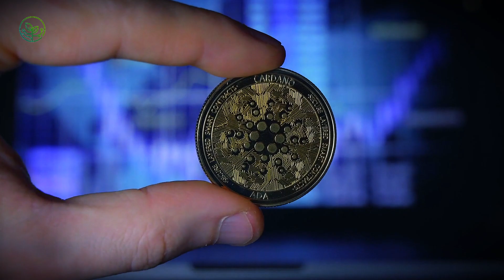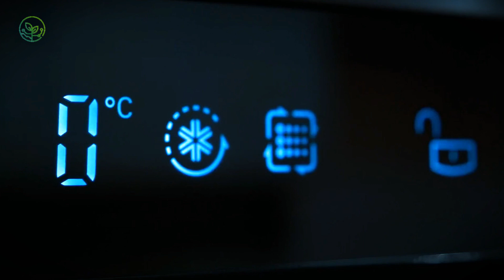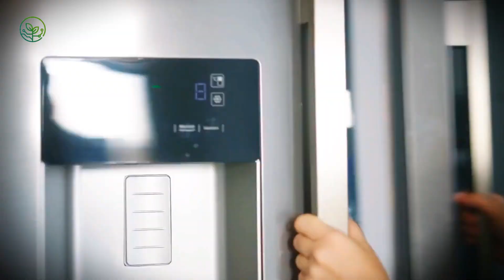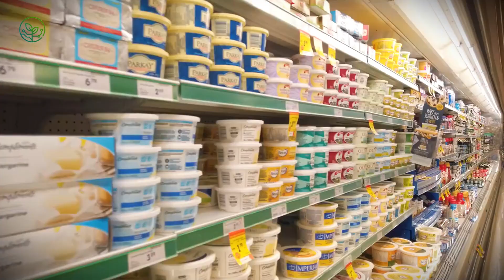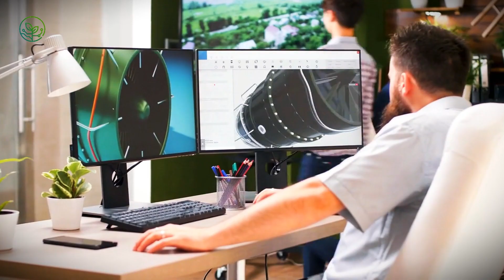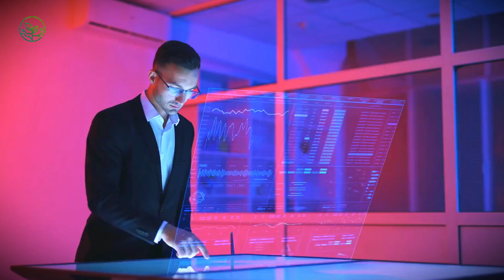How 5 Million Tons of Farmed Catfish Are Moved Across Continents Every Year | AGROFORESTRY TECH